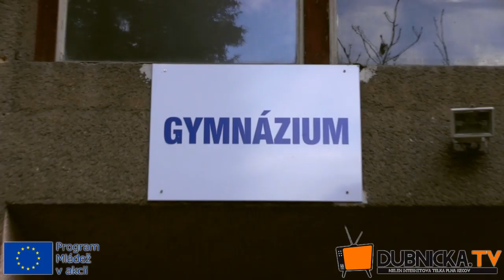Dubnická internetová TV - promo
krátke promo video plné pohľadov na mesto Dubnica nad Váhom. Oficiálne spustenie internetovej televízie od nového roku. Reportáže z celého diania mesta a mnoho mnoho viac...